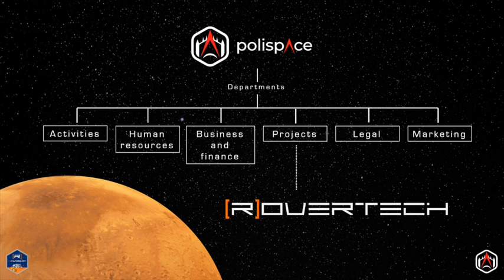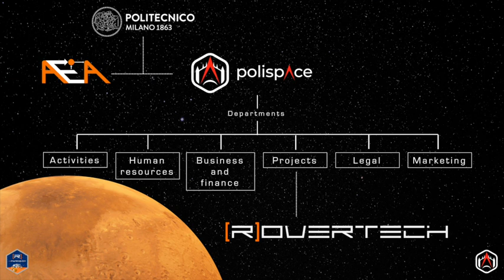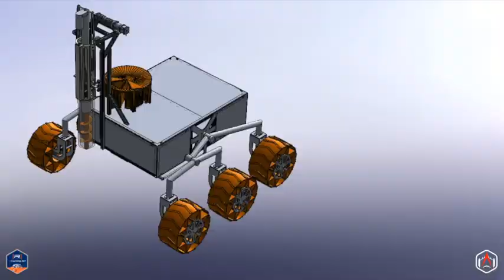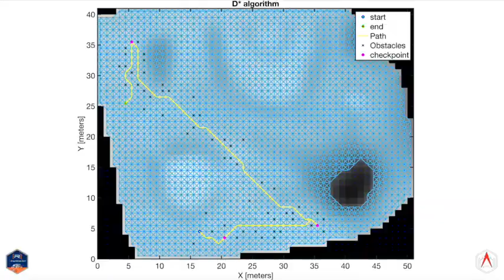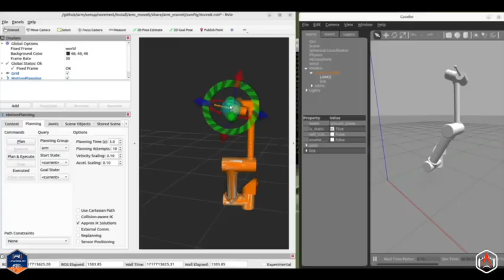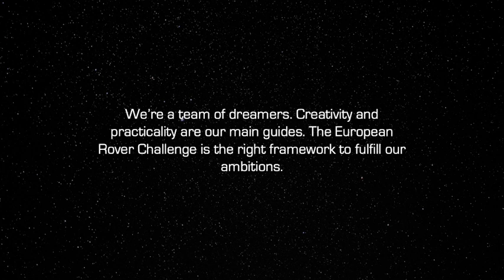[R]overTech | European Rover Challenge | 2024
Kairos is "a passing instant when an opening appears which must be driven through with force if success is to be achieved."